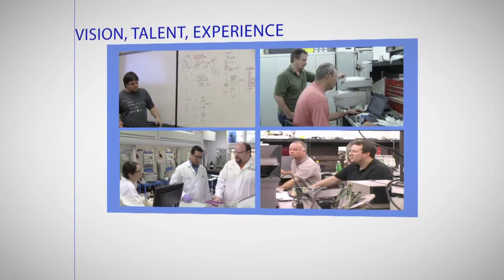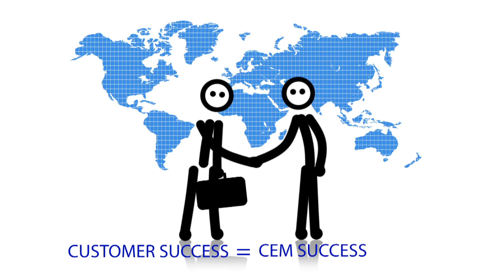Problemlösungen & Anwendungsberichte aus dem Laboralltag | CEM Mikrowellen-Labortechnik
Dieser Kanal richtet sich an Fachleute, Praktiker, Wissenschaftler und Laboranten aus Labor, Forschung und Produktion. CEM antwortet hier auf typische Fragen und löst Probleme aus:
- Laboralltag
- chemische/biochemische Synthese
- Analytik
- Produktionskontrolle und Qualitätssicherung
Wir zeigen Anwendungsberichte, konkrete Projekte und stellen Produkte zur Lösung vor.

Wer wir sind: CEM als Pionier und Marktführer in der Mikrowellen-Labortechnik entwickelt, produziert und vertreibt weltweit seit drei Jahrzehnten immer neue innovative Mikrowellensysteme für die drei Geschäftsbereiche Instrumentelle Analytik, Prozesskontrolle und Chemische Synthese/Biochemie.